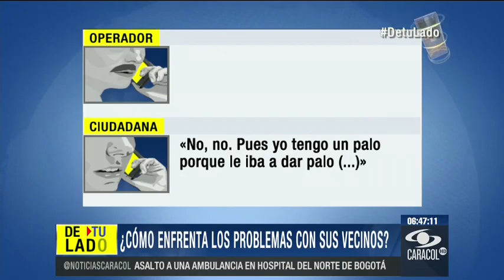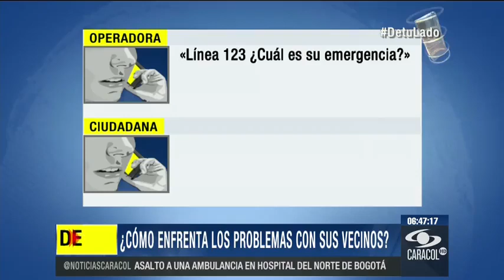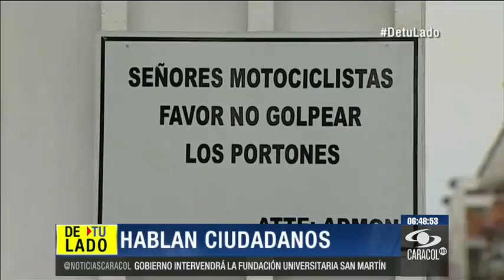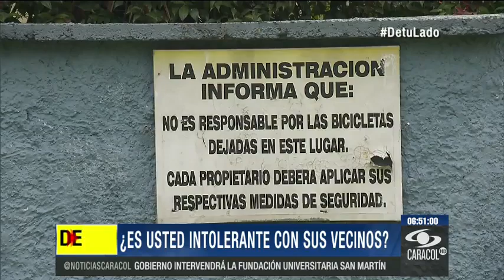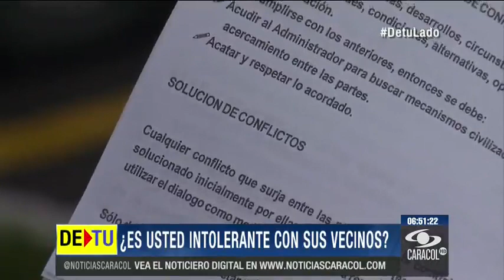Vecinos insoportables: ¿sabe usted cómo lidiarlos?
Emitido el 05 de Noviembre de 2014. ¿Tiene usted algún vecino insoportable?Aunque parezca un hecho insignificante, muchos ciudadanos viven una pesadilla en su cotidianidad por cuenta de los enemigos en el mismo edificio o barrio en que residen.Esta clase de conflictos pone en aprietos a las autoridades. Inclusive, el país ha sido testigo de desenlaces trágicos porque dos vecinos no se soportan. [En video: violenta pelea entre dos mujeres fue alentada y celebrada por vecinos].Uno de los casos más recientes y de mayor difusión fue el de David Manotas Char, quien asesinó en su apartamento a su vecino Francisco Cifuentes, al parecer porque éste le pidió que le bajara el volumen de la música. En este momento el juez encargado del proceso estudia si aprueba o no las pruebas solicitadas por la Fiscalía y la defensa, para la realización del juicio. [Vea los videos de seguridad del conjunto que captaron el crimen de Manotas]Los problemas y riñas entre personas del mismo barrio, generalmente por problemas básicos de convivencia, hacen parte de la lista de emergencias que se atienden en la línea 123 de Bogotá. Se estima que diariamente se reciben 400 llamadas de residentes aquejados por situaciones que con el tiempo pueden derivar en tragedias.[Al menos 6 mil llamadas recibe Policía de Bogotá un fin de semana por riñas]En los conjuntos residenciales existen ciertas normas para evitar conflictos entre vecinos. Sin embargo, por esos mismos motivos, que pueden parecer pequeñeces, se pueden fraguar terribles desgracias.En este informe especial, DetuLado presenta las diferentes aristas y visiones de una problemática silenciosa que padecen miles y hasta millones de personas en el país.